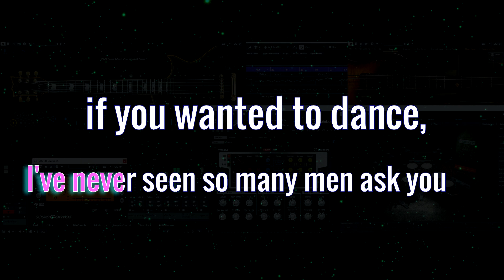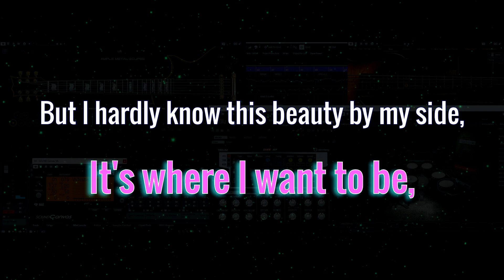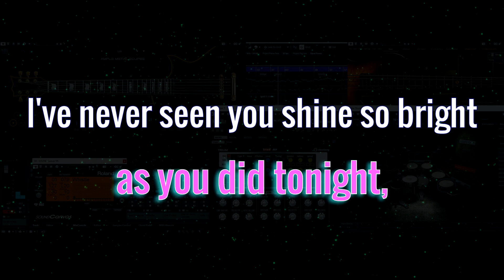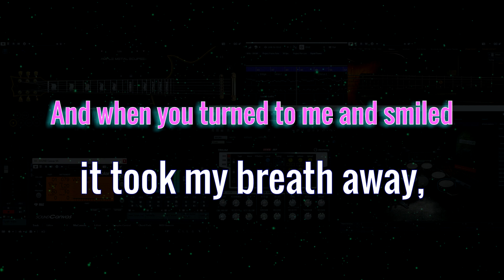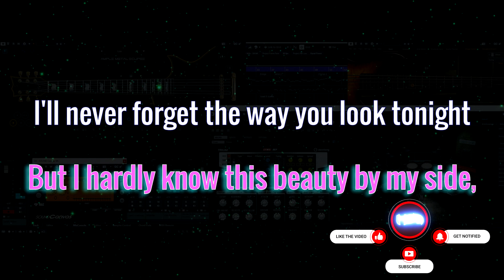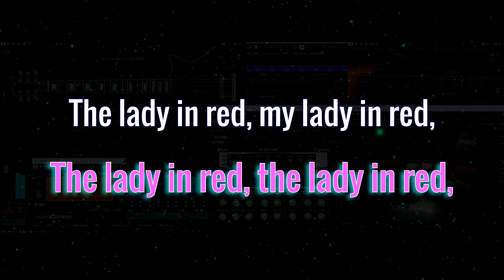Lady In Red | Chris De Burgh | Karaoke Version | lower Key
Lady In Red
Chris De Burgh
Karaoke